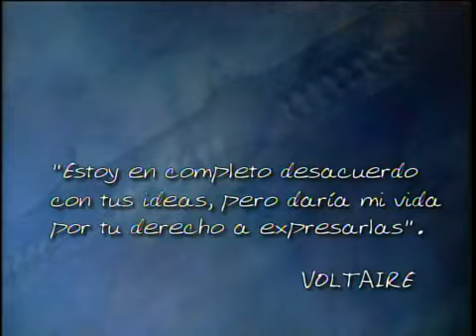Sergio Onofre Jarpa "Cita con la historia" 2002.09.15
Programa "Cita con la historia"
Patricia Arancibia Clavel entrevista a Sergio Onofre Jarpa
ARTV